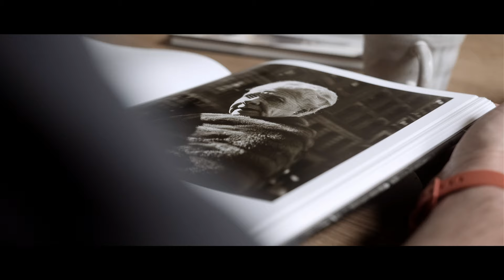Brian Lloyd Duckett x GF50mmF3.5 R LM WR / FUJIFILM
X-Photographer Brian Lloyd Duckett takes the GF50mmF3.5 R LM WR lens with him for street snap in London